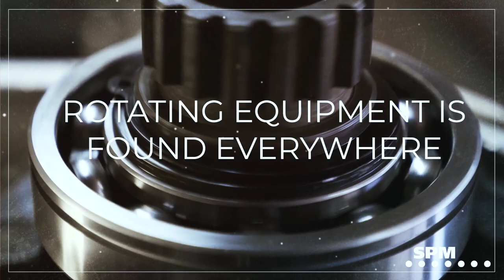SPM Instrument: Condition monitoring across every industry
Wherever rotating equipment is found, you’ll find SPM Instrument. From pulp and paper to mining, iron and steel, marine and offshore, automotive, and beyond, our industry-leading condition monitoring solutions are trusted globally. Whether in power production, facilities management, wood processing, or food and beverage, our advanced technologies help businesses reduce downtime, optimize performance, and extend the life of critical machinery.